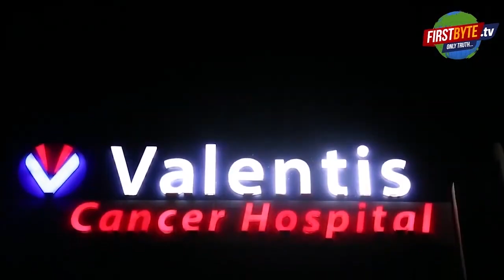बड़ा सवाल- केजरीवाल के बाद अब अगला सीएम कौन ? First Byte Tv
ईडी ने 2 नवम्बर को केजरीवाल को पेश होने के लिये कहा
आप ने जताई केजरीवाल को गिरफ्तार करने की आशंका
मंत्री रहते हुए गिरफ्तारी का सिलसिला दिल्ली में जारी
इंडिया गठबंधन के बाद मोदी सरकार में घबराहट
2014 से अब तक ईडी व सीबीआई ने दर्ज किये 125 केस
इनमें से 118 केस विपक्षी प्रमुख नेताओं के खिलाफ दर्ज
अन्य प्रमुख विपक्षी नेता भी होंगे गिरफ्तार-आप का दावा
ईडी के समन के बाद दिल्ली के सीएम अरविंद केजरीवाल के सामने अब सिर्फ दो ही विकल्प बचे हैं। इधर या फिर उधर। ईडी की दोबारा पूछताछ के बाद यदि वह उधर का रास्ता चुनते हैं तो दिपावली क्या 204 के चुनाव तक वह जेल की सलाखों के पीछे रह सकते हैं जबकि इधर का रास्ता चुनने की स्थिति में हालात अनुकूल भी हो सकते हैं। निर्भर करता है केजरीवाल के रूख पर। और इसी रूख पर सभी की नजरें भी लगी हुई हैं। After the summons of ED, Delhi CM Arvind Kejriwal is now left with only two options. Here or there. After re-interrogation by ED, if he chooses the other way, then he can remain behind the bars till Diwali 204 elections, whereas if he chooses this way, the circumstances may also be favourable. Depends on Kejriwal's stance. And everyone's eyes are also focused on this trend.